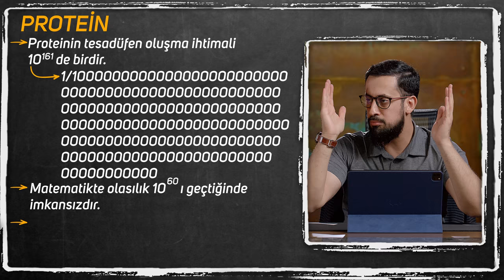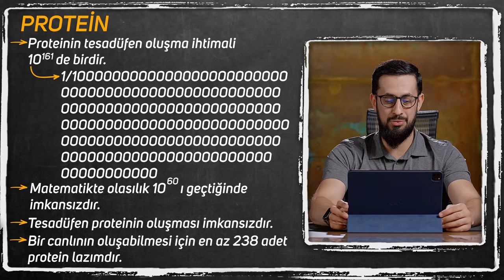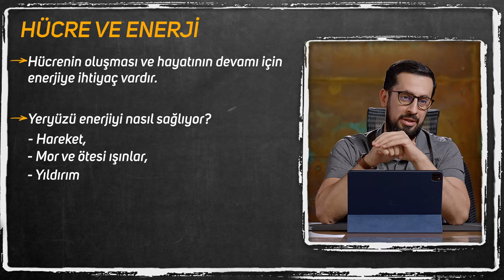Üzülme Kırık Kalbine Hayat Verecek Biri Var - [20. Mektup 6. Kelime] - Yuhyî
Hayy ismi hayatımıza nasıl etki eder?
Allah' kulundan ne istiyor, kulun dünyada asıl görevi nedir?
Hayatınıza yeni bir bakış açısı katacak video sizlerle..
İyi Seyirler..

20. Mektup Video Serisi için tıklayın 👇🏻

00:00 Giriş
02:21 Hayat Perdesizdir
03:55 Protein Ve Canlı
06:08 Hücre Ve Enerji
06:59 Vücuttaki Mucizevi Olaylar
08:26 Hücre Zarı Ve Beslenmesi
12:53 Mitokondri Ve Enerji
18:22 Alyuvar
21:40 Hayatın Devamı İçin Gerekenler
29:18 Risale-i Nur Bölümü
42:43 Mutluluk Ruhun Özelliğidir
45:17 Kırmızı Renk Metaforu

Risale-i Nur geçen kısım;
Mektubat, 20. Mektup 1. Makam 6. Kelime
Mektubat, Yirminci Mektup, Birinci Makam, Altıncı Kelime

يُحْيٖى
Yani, hayatı veren odur. Ve hayatı rızık ile idame eden de odur. Ve levazımat-ı hayatı da ihzar eden yine odur. Ve hayatın âlî gayeleri ona aittir ve mühim neticeleri ona bakar, yüzde doksan dokuz meyvesi onundur.
İşte şu kelime, şöyle fâni ve âciz beşere nida eder, müjde verir ve der:
Ey insan! Hayatın ağır tekâlifini omuzuna alıp zahmet çekme. Hayatın fenasını düşünüp hüzne düşme. Yalnız dünyevî ehemmiyetsiz meyvelerini görüp dünyaya gelişinden pişmanlık gösterme. Belki o sefine-i vücudundaki hayat makinesi, Hayy-ı Kayyum’a aittir. Masarif ve levazımatını o tedarik eder. Ve o hayatın pek kesretli gayeleri ve neticeleri var ve ona aittir. Sen, o gemide bir dümenci neferisin. Vazifeni güzel gör, ücretini al, keyfine bak. O hayat sefinesi, ne kadar kıymettar olduğunu ve ne kadar güzel faydalar verdiğini ve o sefine sahibi zatın ne kadar Kerîm ve Rahîm olduğunu düşün, mesrur ol ve şükret ve anla ki vazifeni istikametle yaptığın vakit, o sefinenin verdiği bütün netaic; bir cihetle senin defter-i a’maline geçer, sana bir hayat-ı bâkiyeyi temin eder, seni ebedî ihya eder.

Bilim ile islam ilişkisi
Allah'ın büyük isimleri nelerdir
Allah'ın en büyük ismi
Mitokondri ne iş yapar
Hücre zarının özellikleri
Hücre nasıl oluştu?
Atmosferin yapısı
Alyuvarın vücuttaki işlevi
Hemoglobinin yapısı
Hemoglobin ne iş yapar
Hayy isminin özellikleri
Hayy isminin anlamı
Hayatın asıl sahibi
Hayatın amacı nedir
İnsan nasıl yaratıldı
Huzur bulmak
Ya hayy
Hayy zikri
9.sınıf biyoloji hücre
Hücre zarından madde geçişleri
Kayyum kayyum Allah